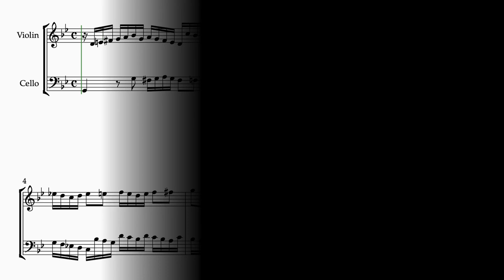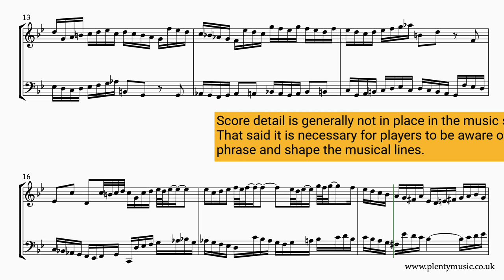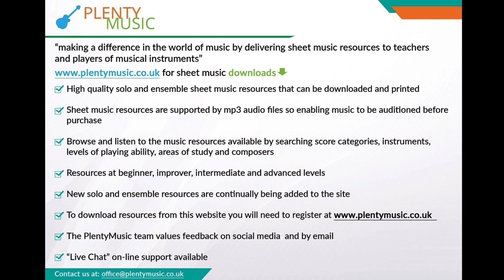Bach J. S. | Invention 11 arr. violin & cello (ornaments notated)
J .S. Bach’s Invention 11 BWV782 arranged for violin & cello is a work exploring the scale of G minor. The chromatic element is strong and the resulting accidentals make this a challenging score to both read and store in the musical mind.

In this sheetmusic video the ornaments have been notated to clarify how they should be played.The best preparation for playing this movement is to play the G minor scale in both its forms slowly until the sound of each of the two scales is familiar.

The playback score in the arrangement for violin and cello has a tempo of 60 quarter note or crotchet beats to the minute. It is a movement that can be played both at slower and faster tempi than this

The inventions are concentrated demanding movements to play in an ensemble context but excellent for encouraging listening skills, good intonation and accurate playing.

The movement is probably best learnt without the ornaments in place in the first instance.

Legato playing is needed in a performance although there is scope to broaden the detail of how the notes are articulated. Any exaggerated playing does need to be avoided.

The music editor has avoided ornaments occurring in both voices at the same time. Players may well do their own research as far as determining  the ornaments to be played in a performance. The music editor’s suggestions are based on current performance practice.

Ornaments are applied consistently although there is scope for players to make some additions particularly at important cadence points in movements where the option of more notes in the cadential trill can be explored. This is particularly the case in music played at relative slow tempi.

In the video score the ornaments have been written out as they sound in the realisation to represent exactly what is being played. This is a useful particularly for those interpreting ornaments for the first time. Note that there are two versions of the video score to view on YouTube.

Accompaniments are in place allowing string players to participate in ensemble activities as part of practice routines. The violin sounds on one side of the stereo channel and the cello on the other. The accompaniment tracks play back at 56, 58, 60, 62, 64, 66 and 68 quarter note (crotchet) beats per minute. Accompaniment backing tracks are recorded with a dry acoustic to encourage accuracy in playing. There is one bar count in /click track at the beginning of the accompaniment tracks. One set of accompaniments has ornaments in place and the other doesn’t allowing players flexibility in their approach.

Instrumentalists should spend time listening to performances of the work by a range of musical instruments to understanding playing approaches.

Players will possibly need to edit their scores with reminders about accidentals within the bar.

The Bach Inventions are generally intermediate level movements when played on a keyboard instrument. Playing levels will perhaps need to be reviewed when different instrument combinations are involved.

J. S. Bach composed 15 Inventions in a collection dating from 1723 intended to introduce keyboard players to composition techniques of the baroque. They are excellent pieces for developing a sound and secure keyboard technique. When played in an ensemble context there is not much other music that can better prepare players for this type of music activity.

Those learning how to use music notation software and improve their listening skills will find this an excellent study to copy simply because of the many accidentals that require attention from the listening and notation point of view. Accurate notation will also suggest a musical ear is present!